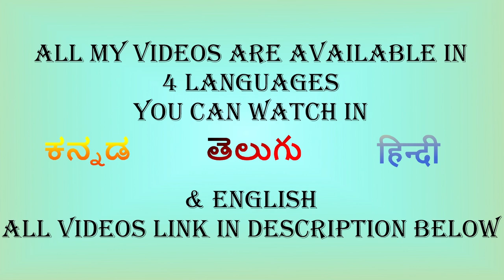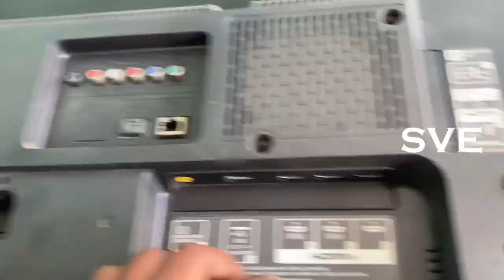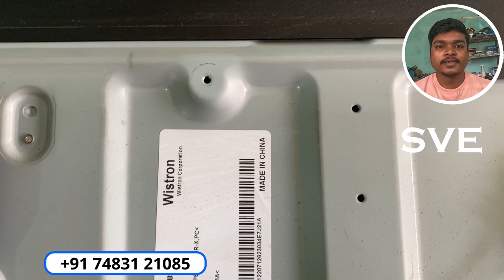Sony LED Android TV Most Common Problem | Hindi | 80C 95C 80D 95D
Sony android tv Sony Bravia KDL-43w800C KDL-43w800D KDL-43w950C KDL-43w950D KDL-50w800C KDL-50w800D KDL-50w950C KDL-50w950D
Sony White picture 5 time Blinking LED Tv Not turn on Sony Led tv colour bars 43w80C 43W80D 43W95C 43W95D 50W80C 50W80D 50W95C 50W95D White screen issue lines negetive picture